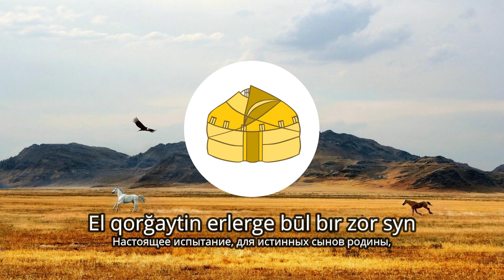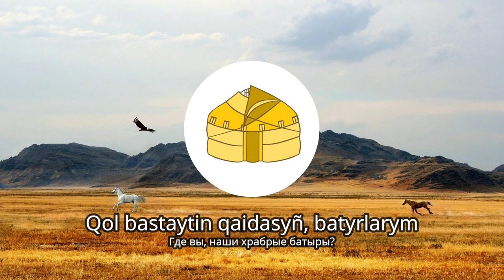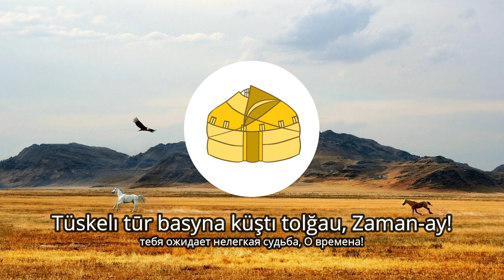Mırjaqyp Dulatov - Alaş marşy. Kazakh march.